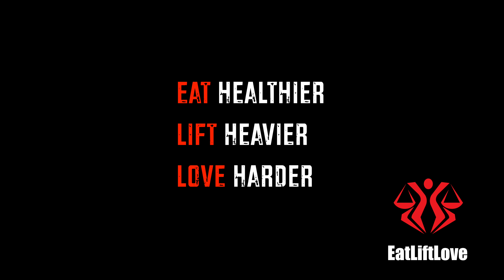Eat | Fried tofu with minced meat -肉末煎豆腐【Chinese cuisine tutorial】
Tofu has been divided into northern and southern style in Chinese cuisine, just as Shaolin and Wudang in Chinese Kongfu. Owing to the process of making, the northern tofu contains less water than the southern tofu does, and it is more solid than the southern one. Today we are using the northern tofu since its solidness makes it easy to fry or stir fry, while the southern tofu is more likely to be an ingredient for soup or used as stuffing.